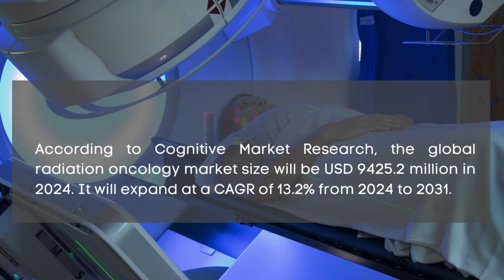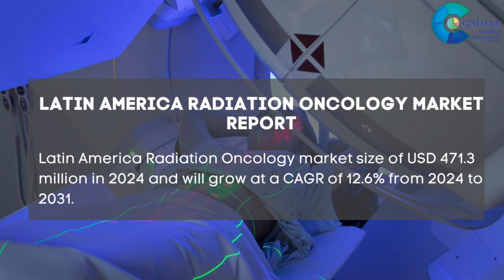Radiation Oncology Market Report 2024 | Forecast, Industry Trend,share Price,Market Size & Growth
Report Insights: According to Cognitive Market Research, the global radiation oncology market size will be USD 9425.2 million in 2024. It will expand at a compound annual growth rate (CAGR) of 13.2% from 2024 to 2031.

The prostate cancer category is the fastest-growing application segment of the radiation oncology industry.